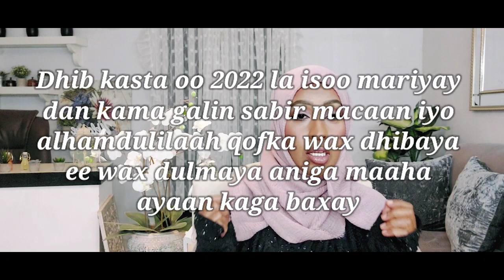5 ARIMOOD OO AAN KALA BAXAY 2022 | 5 THINGS I'VE LEARNED FROM 2022 | Asiya's tv show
5 arimood oo aan kala baxay 2022, 5 things I've learned from 2022...igala daawo Asiya's tv show